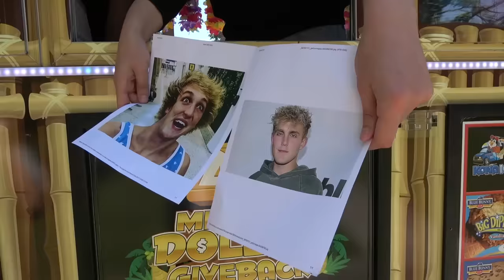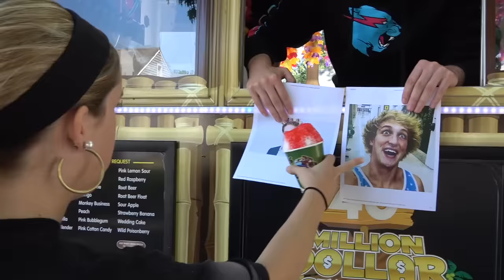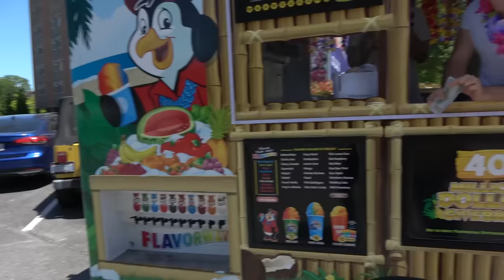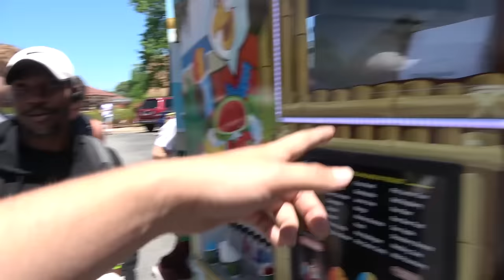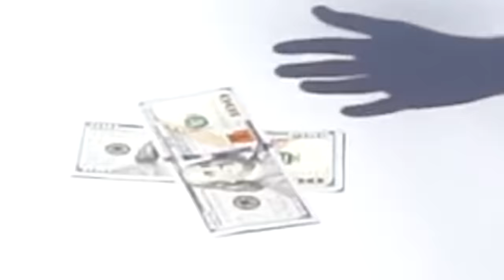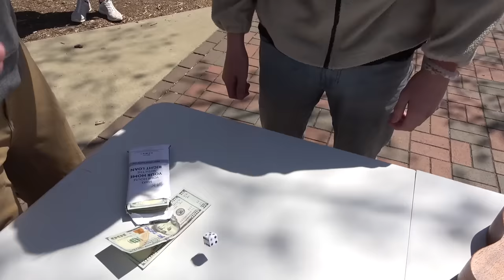I Gave $20,000 To People From An Ice Cream Truck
I gave away $20,000

To be 100% honest it was around like $16k I gave away but I rounded up because $20k looked better haha